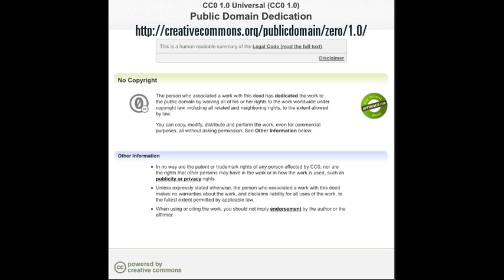How Do I Boost My Self-Esteem?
If as an adult you find yourself having low self-esteem, or self-worth, often thinking that you are good for nothing, Dr Ali Khwaja outlines steps you can take to redeem your self-esteem. Defining what self-esteem is and how fragile it can be, he then stresses how parents, teachers and significant elders often make or break a child's self-esteem, affecting the child's personality and leaving behind scars that mar the child's life as an adult. Quoting real-life examples, he also gives simple tips to parents on what TO NOT DO and what TO DO  to build self-esteem in their children.
This VIDEO is in the PUBLIC DOMAIN.
Dr Ali Khwaja has dedicated the video to the PUBLIC DOMAIN by waiving all of his rights to the work worldwide under copyright law, including all related and neighboring rights, to the extent allowed by law. You can copy, modify, distribute and perform the work, even for commercial purposes, all without asking permission.